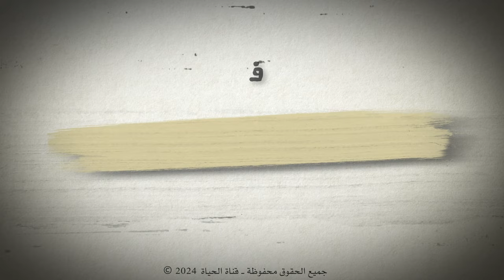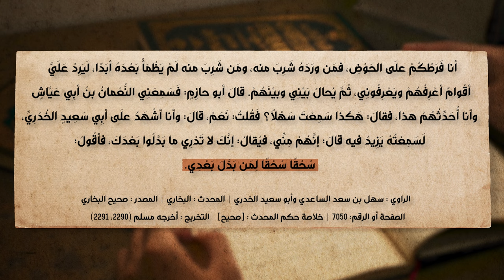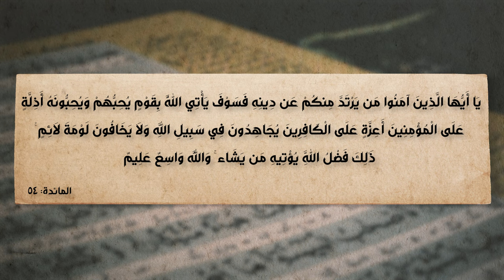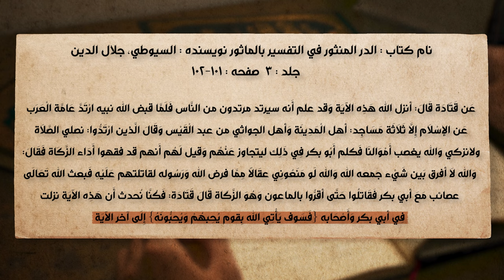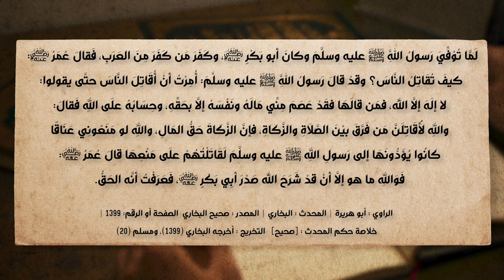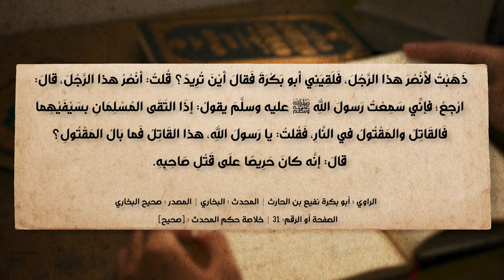برنامج الإسلام تحت المجهر | الحلقة 53 | هل ضلَّ المسلمون بعد الرسول؟